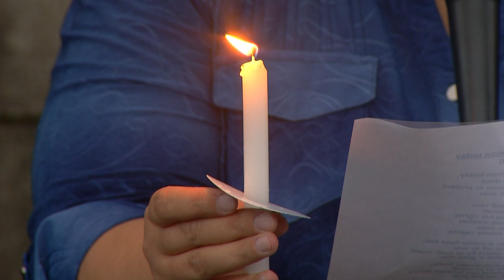Vigil for Officer Miosotis Familia